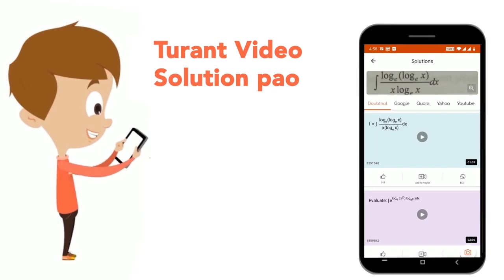A tangent of the ellipse x^2//a^2 + y^2//b^2 = 1cuts the axes in A and B respectively and touche...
A tangent of the ellipse x^2//a^2 + y^2//b^2 = 1cuts the axes in A and B respectively and touches the ellipse at any point P in the first quadrant, so that P divides AB into two equal parts. The equation of the tangent is. .
Class: 12
Subject: MATHS
Chapter: THE ELLIPSE
Board:IIT JEE

👉 Have Any Query? Ask Us.